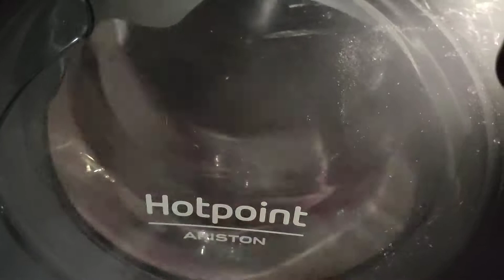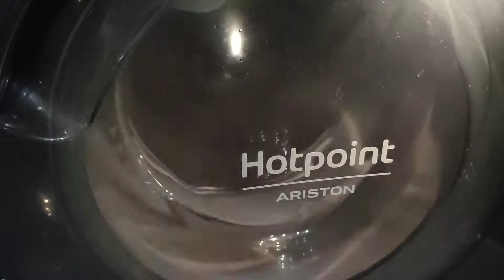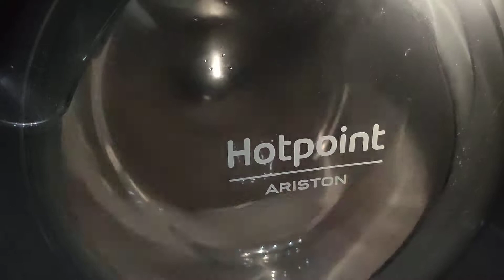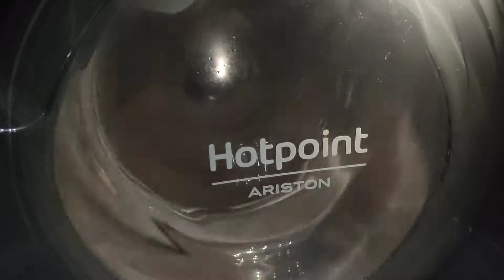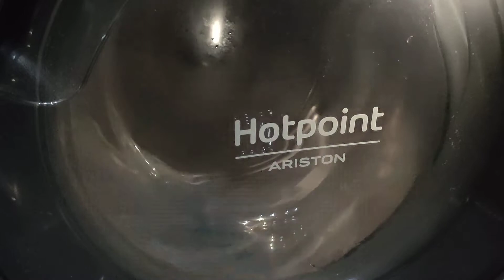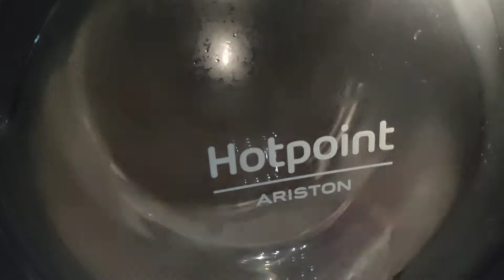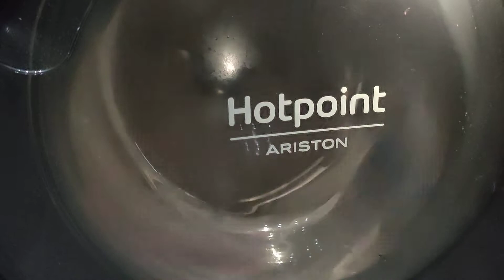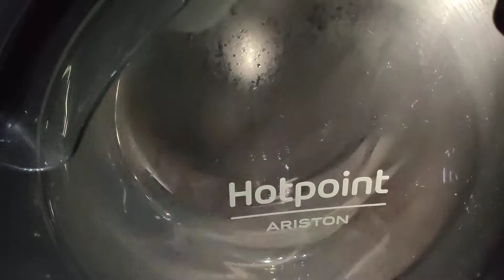Hotpoint Aqualtis - Spin Only - 1400rpm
Hellooo ! :D

Spin only cycle on Hotpoint with some white clothes.

NOTE

I skipped the balancing as it took about 10 minutes :)

VIDEO MENU

0:00 300rpm
0:17 Ramp up to 1000rpm
1:39 1000rpm
3:19 Ramp up to 1400rpm
4:37 1400rpm
6:31 Slowdown

CYCLE DETAILS

Cycle used: Spin & Drain
Temp: ---
Spin: 1400rpm
Options: ---

WASHING MACHINE

Brand: Hotpoint / Ariston
Model: Aqualtis AQ105D49D
Capacity: 10kg
Max spin: 1400rpm

FOLLOW ME